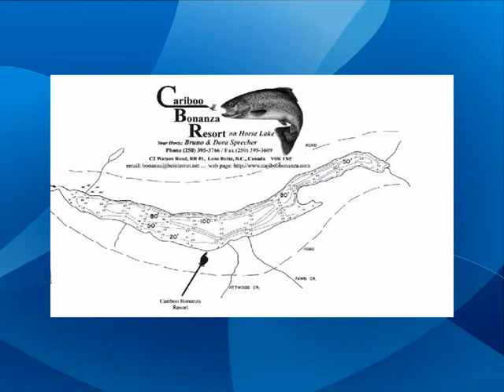Cariboo Bonanza resort - Vancouvar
Aug. 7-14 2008 - Cariboo bonanza resort - slaidshow